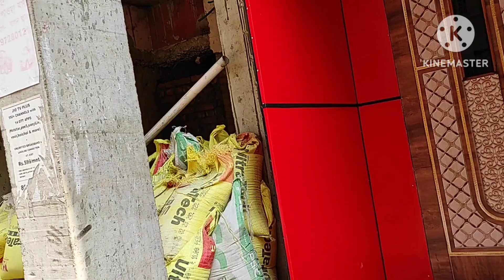!!, কি আছে আমার! সবই তো মার(মায়ের)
আমরাসকলে অহংকার করবো কি নিয়ে, কি আছে আমার! সবই তো মার(মায়ের) ‎@mishtivibes  ‎@SaswatiBasu